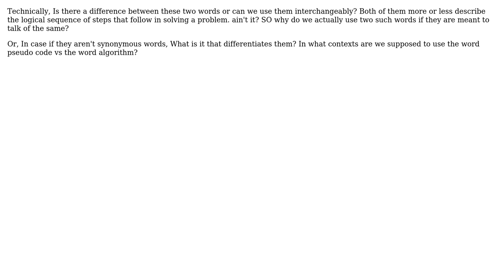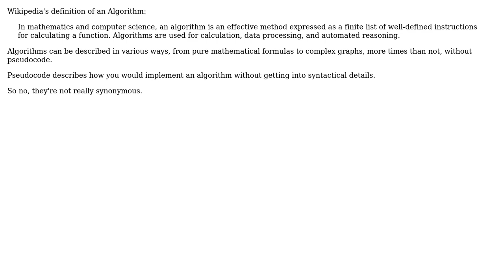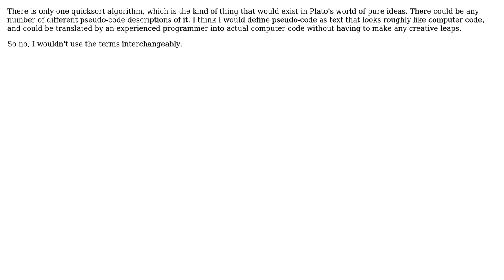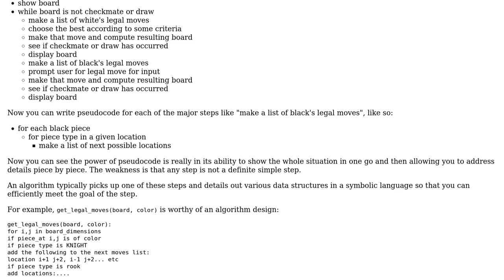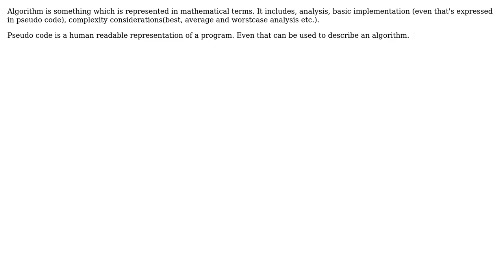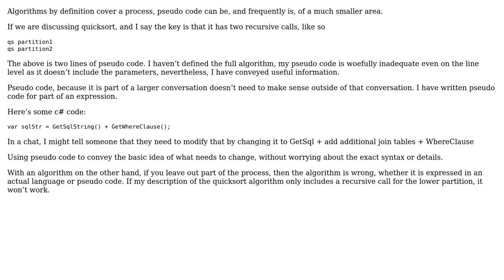Software Engineering: Difference between a pseudo code and algorithm? (12 Solutions!!)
Software Engineering: Difference between a pseudo code and algorithm?

With thanks & praise to God, and with thanks to the many people who have made this project possible! | Content (except music & images) licensed under CC BY-SA | Music | Images & others | With thanks to user Vamsi Emani user sarat user Ravi Annaswamy user Random42 user PeterAllenWebb user Mike Robinson user Michael Riley - AKA Gunny user Martijn Pieters user jmoreno user gnat user Demian Brecht user Dan Ray user DanC user aloyce boniface user Aditya P and the Stack Exchange Network Trademarks are property of their respective owners. You are responsible for your own actions.